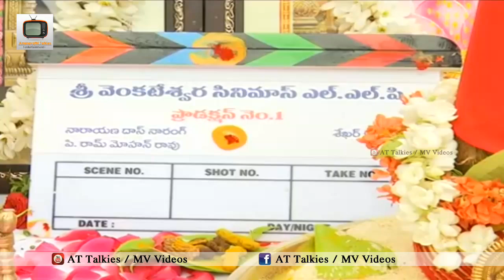Sai Pallavi and Naga Chaitanya New Movie Opening Video | Sekhar Kammula